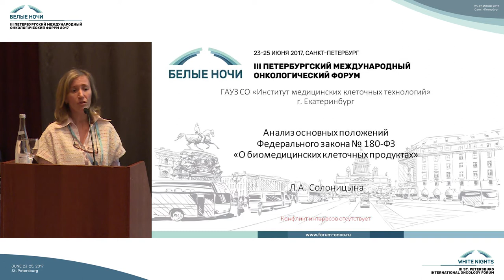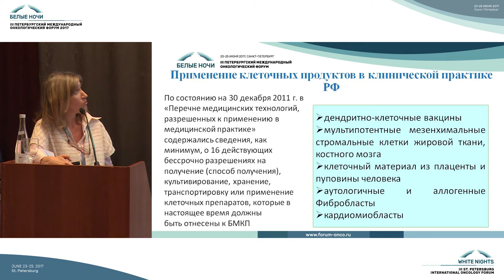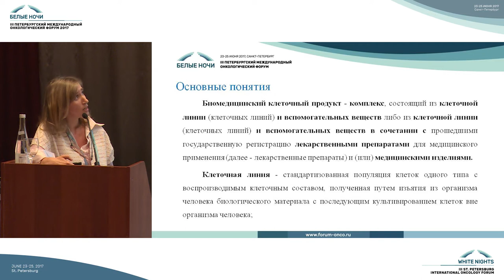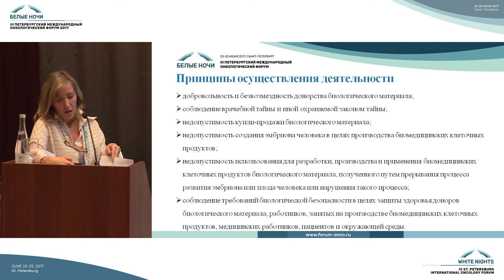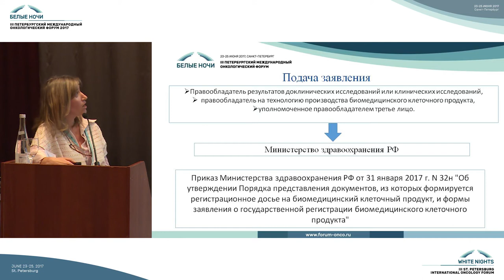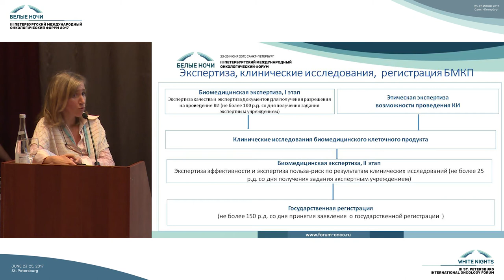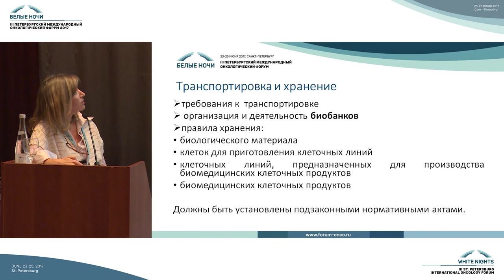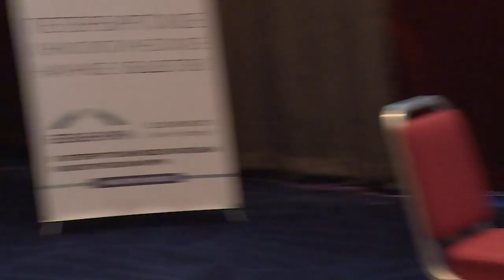Анализ основных положений Федерального закона № 180-ФЗ «О биомедицинских клеточных продуктах»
Любовь Анатольевна Солоницына (Екатеринбург)

Перспективные направления развития онкоиммунологии